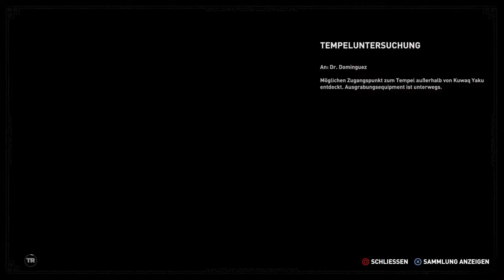Shadow of the Tomb Raider